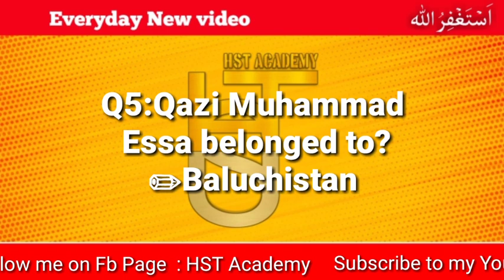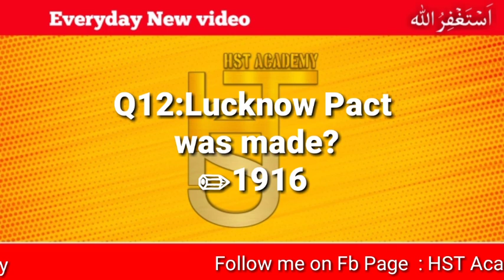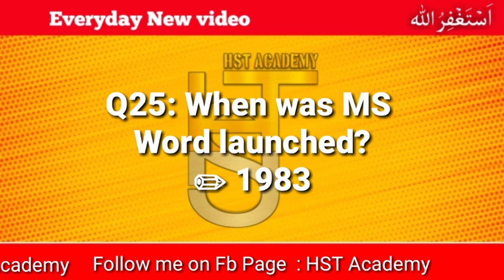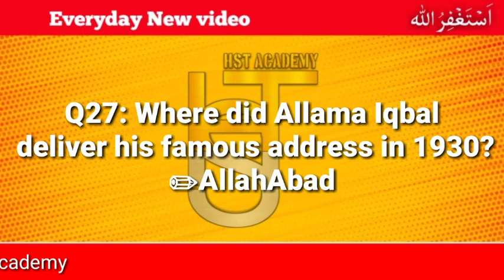Most Important General Knowledge Questions with Answers MCQ's | FSc | LAT | IBA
General Knowledge Questions with Answers MCQ's | FSc | LAT | IBA

Here You learn General Knowledge Questions with Answers

Surch Queries
general knowledge questions and answers
general knowledge questions,general knowledge